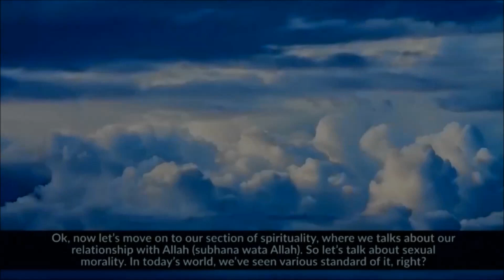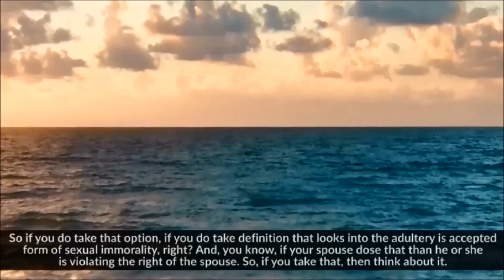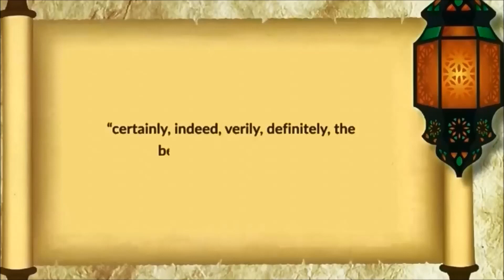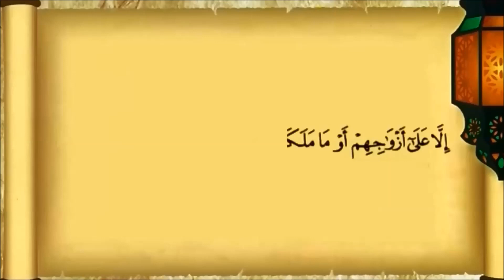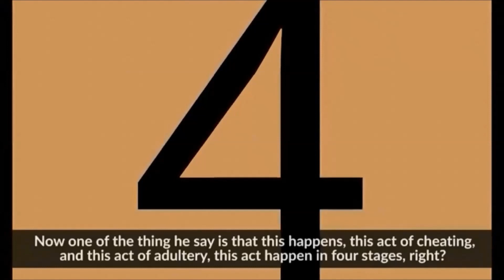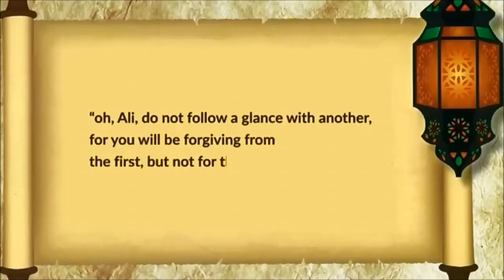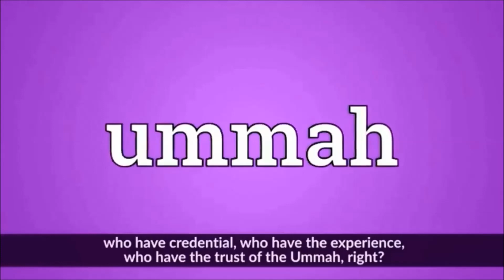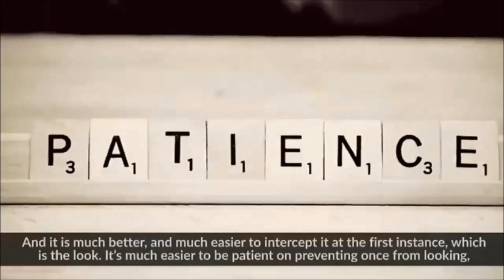Who Defines Morality? - Coach Zubair